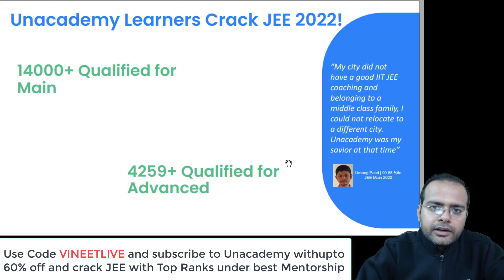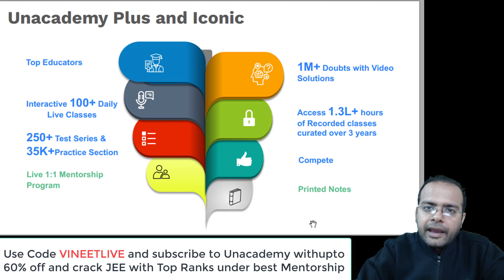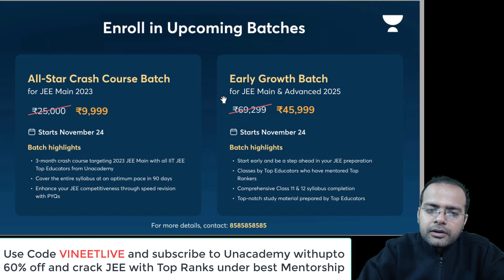Unacademy Subscription Offer